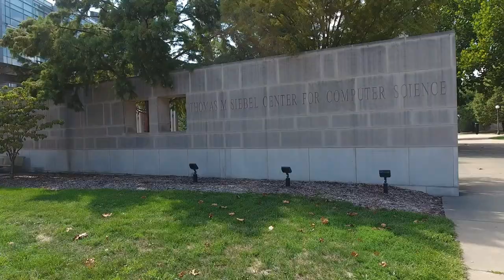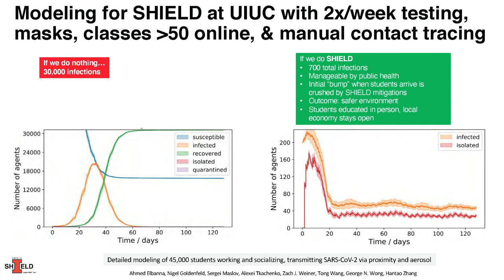Part 6: A Powerful Combination _ A Look Back on Carle Illinois' Response to COVID-19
The success of the SHIELD team was derived from the University of Illinois’ historic strengths in data science and engineering- combined with an absolute frontier catalyst for healthcare innovation- Carle Illinois College of Medicine.

SHIELD harnessed the tremendous data science expertise on UIUC’s campus to determine who to test, when to test, and how often to test for COVID-19 in the wake of the students’ return to campus in fall 2020.

Science and engineering breakthroughs, in partnership with Carle Illinois, took the COVID-19 salvia-based test and created a portable trailer to create the opportunity to share SHIELD with the rest of the world.

This is Part 6 of the series “A Look Back on Carle Illinois' Response to COVID-19.”